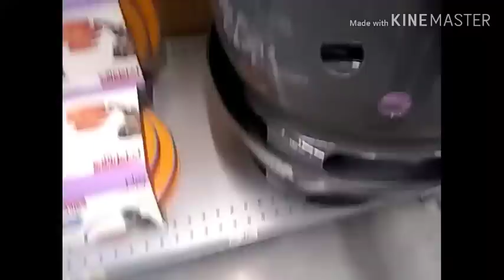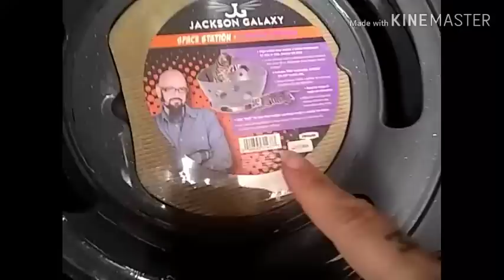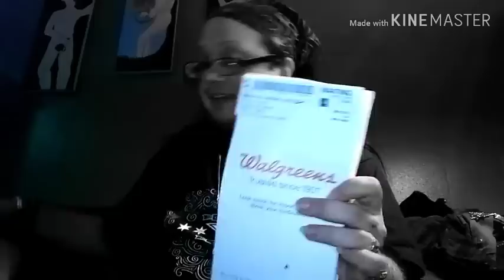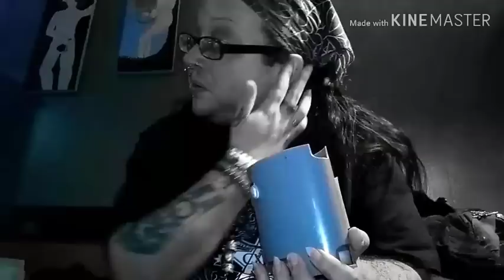Some Words of Wisdom from Your Favourite Aging Goth 🦇Ruadhán 1334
Ruadhán Jarman-McElroy
United States